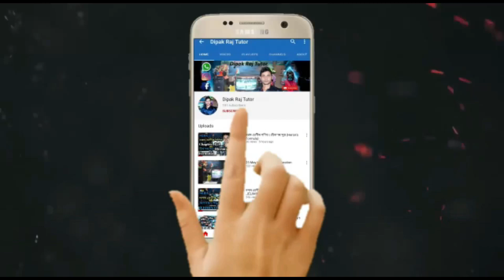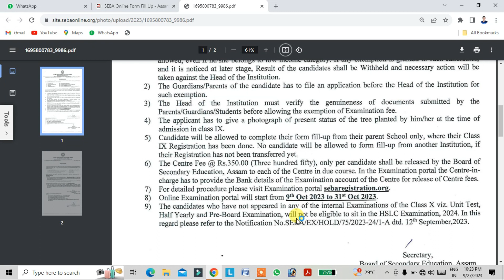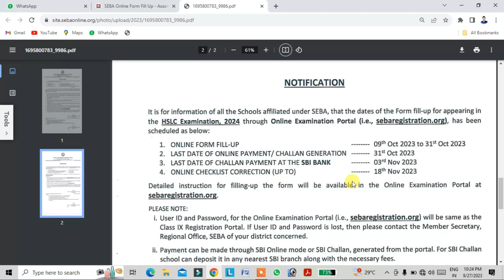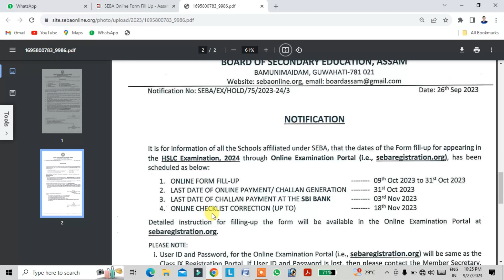SEBA HSLC EXAMS Form Fill up 2024/Assam HSLC Class10 Exams 2024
SEBA HSLC EXAMS FORM FILL UP 2024
Assam HSLC Class 10 Exams
support